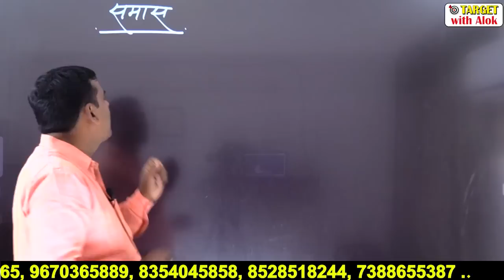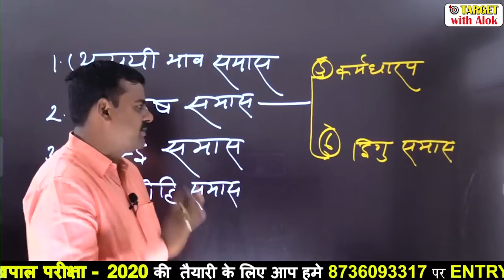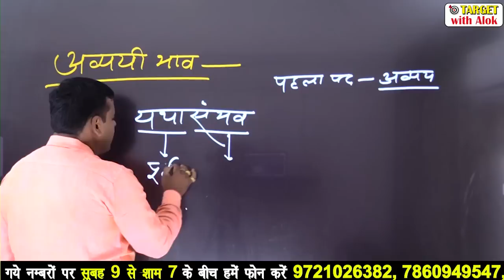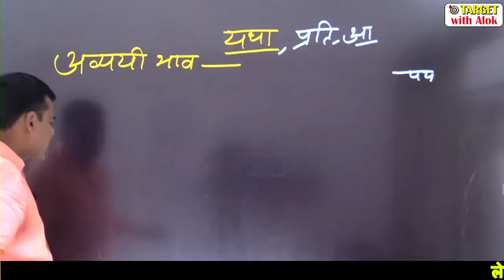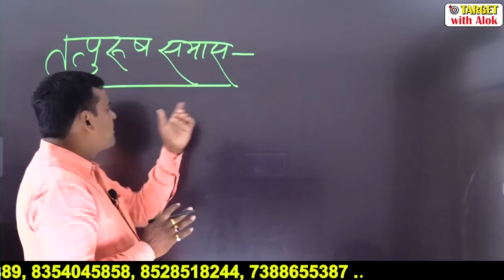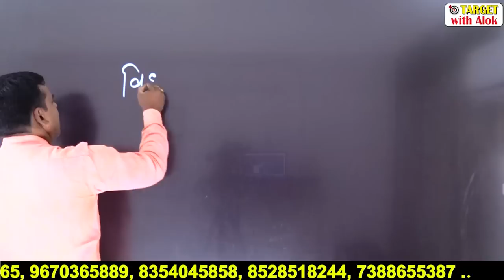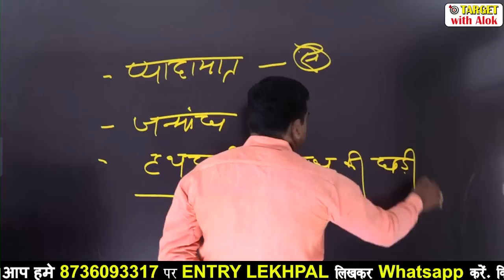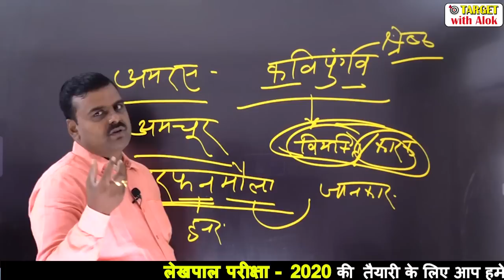UPLekhpalClasses-2020 || Hindi || समास (Part -2) || Target with Alok